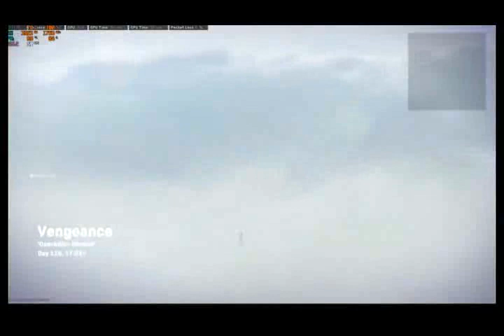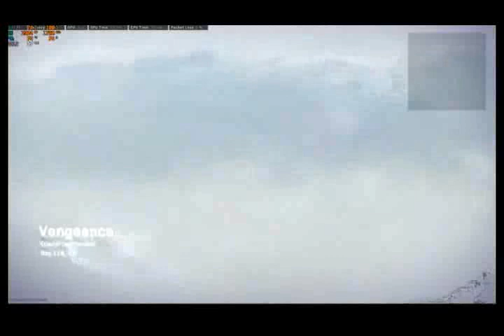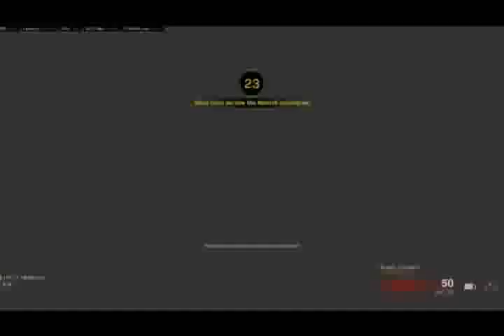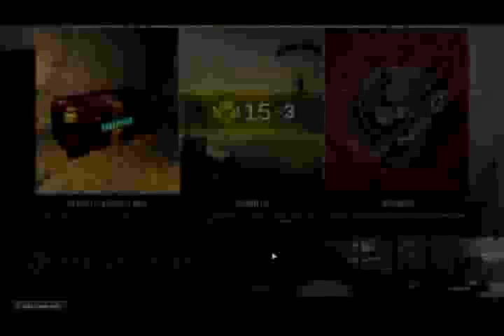CALL OF DUTY - WARZONE -